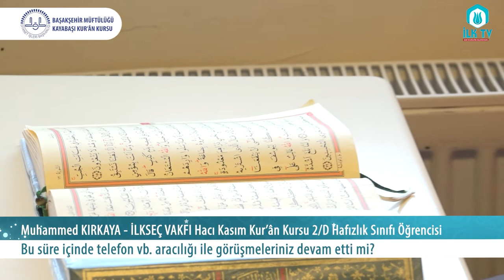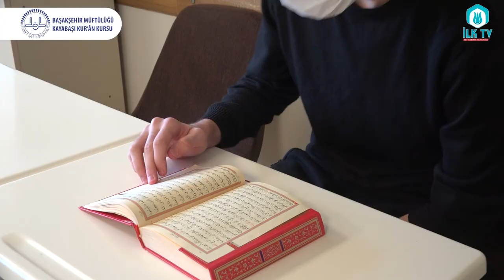İLKSEÇ VAKFI KUR'ÂNLA HAYAT BULAN NESİLLER YETİŞTİRİYOR HACI KASIM KURAN KURSU